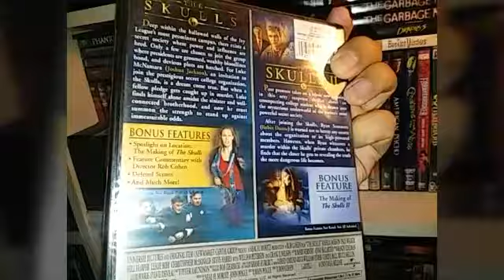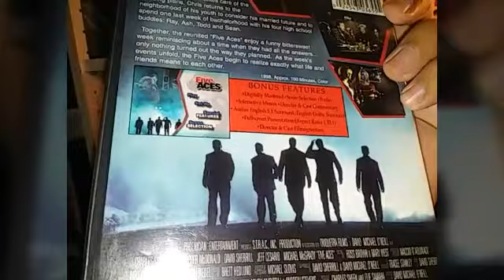A few good titles this week